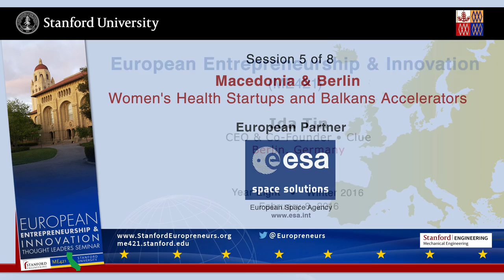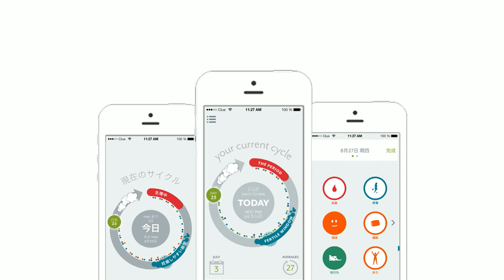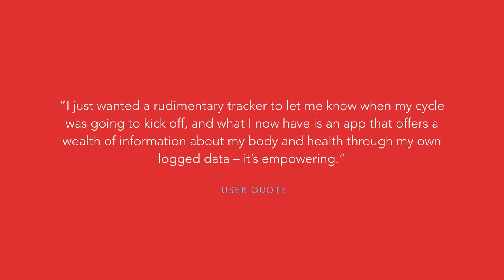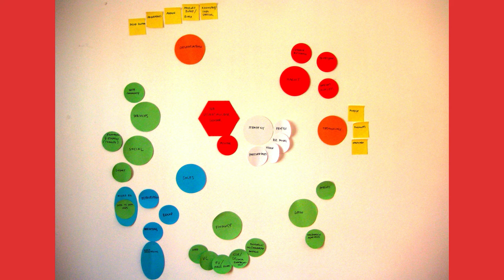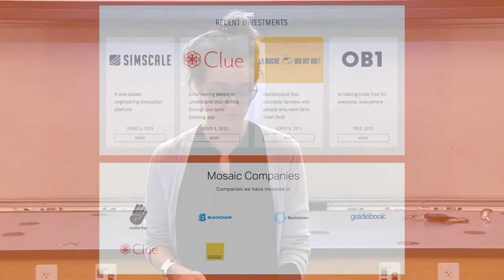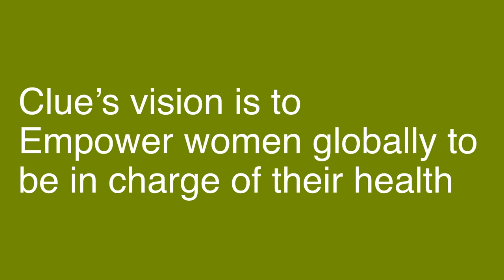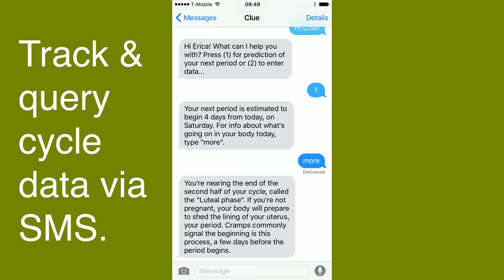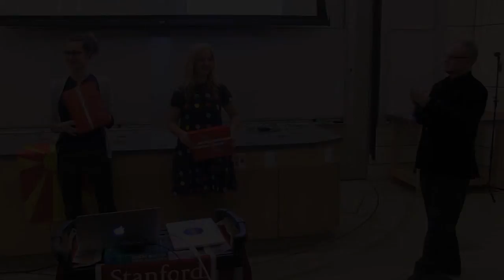Berlin :: Ida Tin - Clue - Womens Health Startups - Feb 8 2016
SPEAKER: Ida Tin - CEO & Co-Founder, Clue, Berlin, Germany

[NOTE: POOR AUDIO QUALITY IN SOME SEGMENTS]

February 8 2016 - "Womens' Health Startups & Balkans Startup Accelerators || Berlin & Macedonia" - Session 5, Year Eight, of Stanford Engineering's "European Entrepreneurship and Innovation" speaker series for 2016. Speaker bios, presentation slides and audio podcasts are available

EUROPEAN PARTNERS - 2016 - YEAR EIGHT